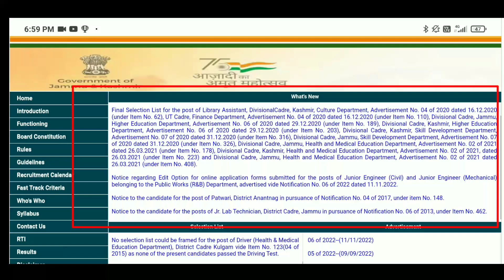Jkssb Final Selection List | Jkssb Fresh Two Updates